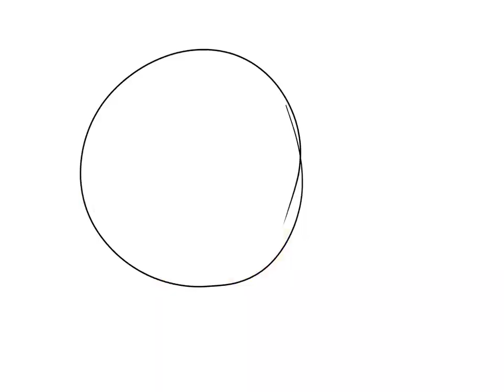Sunset Speedpaint (So DisGuSTanG)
Ewwwww